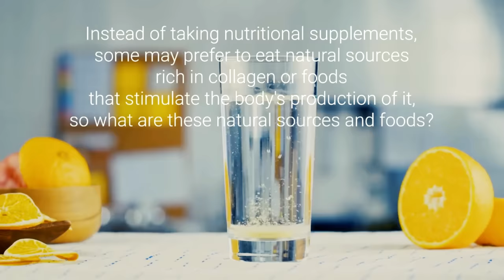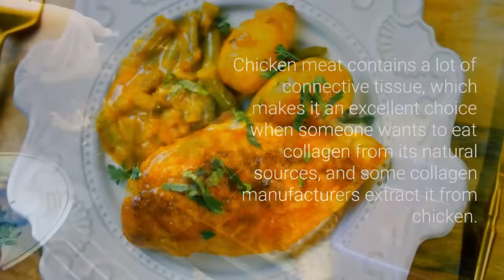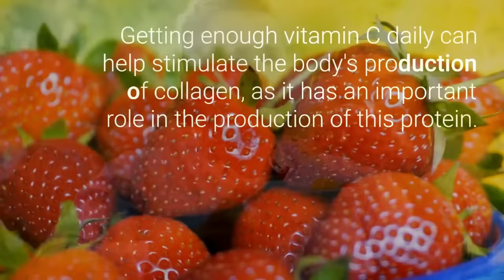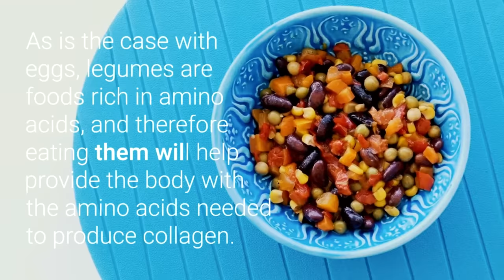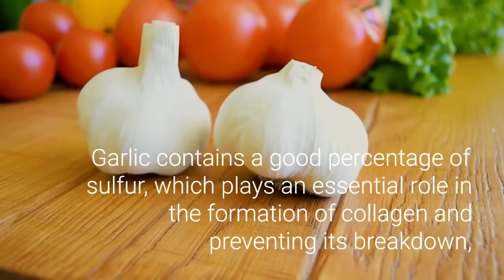3 Healthy Foods High in Collagen, and Foods That Help Your Body Produce Collagen!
Collagen is one of the proteins important for the health of skin, hair, and bones, and with age, its production rate in the body can decrease, which negatively affects these organs.
Instead of taking nutritional supplements, some may prefer to eat natural sources rich in collagen or foods that stimulate the body's production of it, so what are these natural sources and foods?